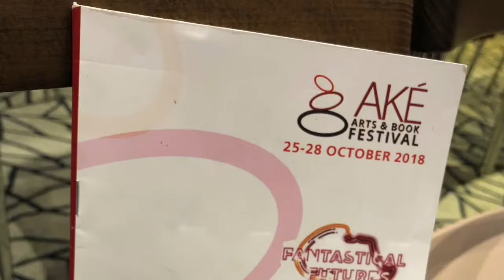Aké Arts & Book Festival, 2018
Annual book festival held in Nigeria. 2018 guests included Nuruddin Farah, Salawa Abeni, Panashe Chigumadzi, Chibundu Onuzo, Nnedi Okorafor, Mona Eltahawy, Yomi Adegoke, Funmi Oyatogun, Inua Ellams, Elizabeth Uviebinene and David Olusoga.